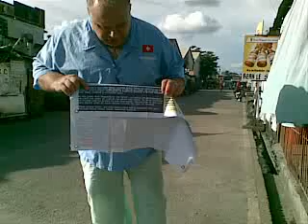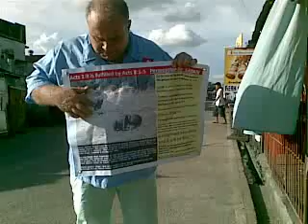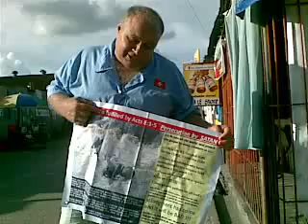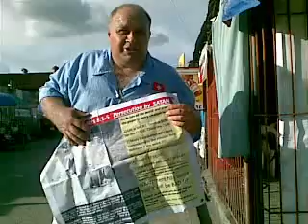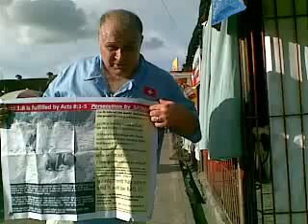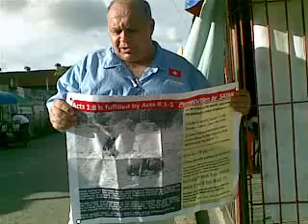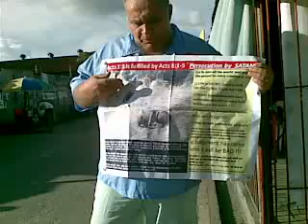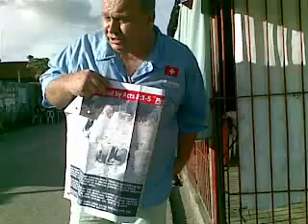vid-persecution-is NOW-HERE-YOU SHOULD HAVE GONE TO THE MISSION FIELD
MISSION VID